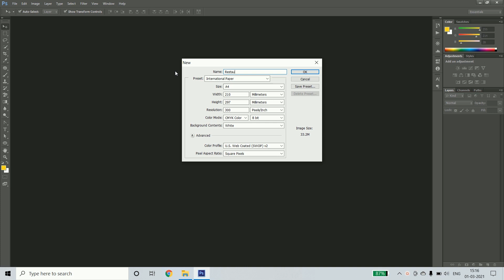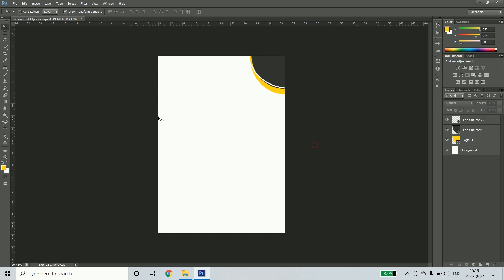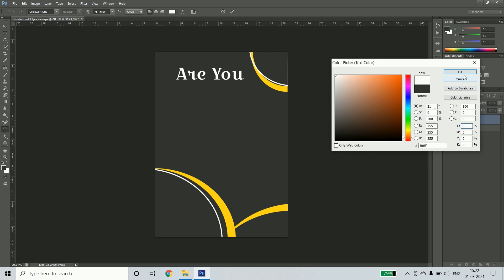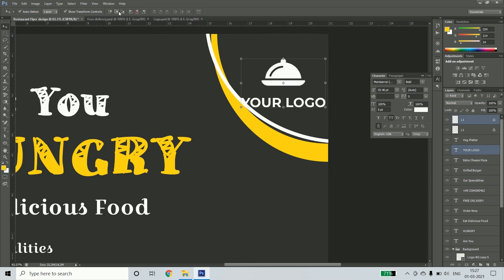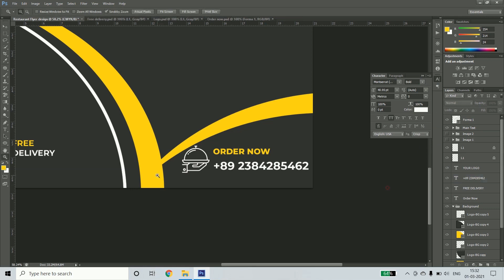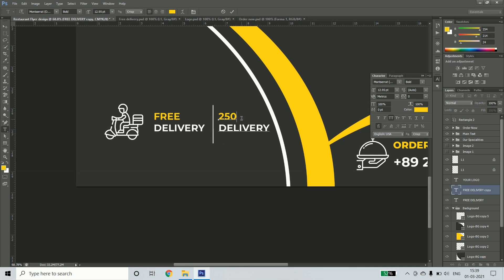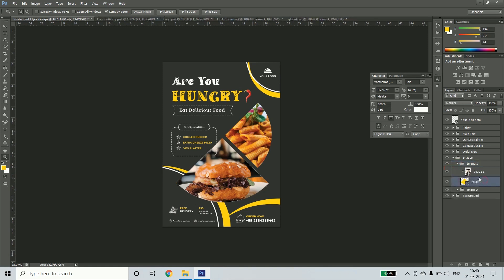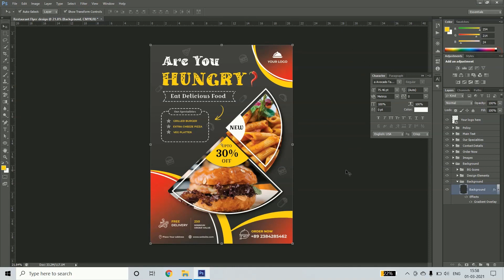How To Create Professional Restaurant Flyer Design (Photoshop Tutorial) | Free PSD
Learn how to create a professional restaurant flyer design in Photoshop

Hi guys my name is Shubham Vashishtha from India. i am a professional designer with over 10 years of experience in graphic designing. I am also the founder of Graphic Arena (A digital marketplace to buy and sell digital goods).

If you liked my tutorials please like the Video and don't forget to Share and leave your comment about how was the tutorial and on what topic should I cover in my upcoming video.